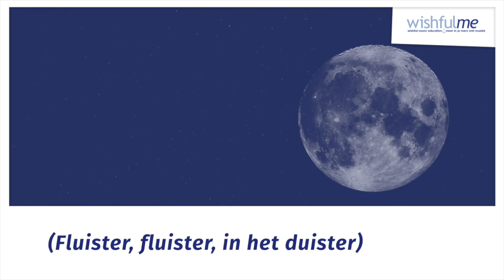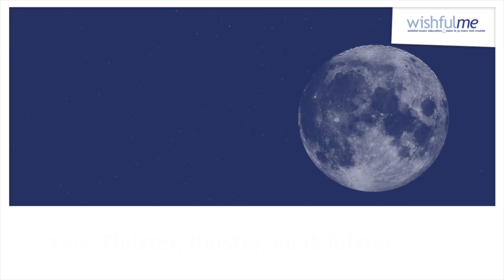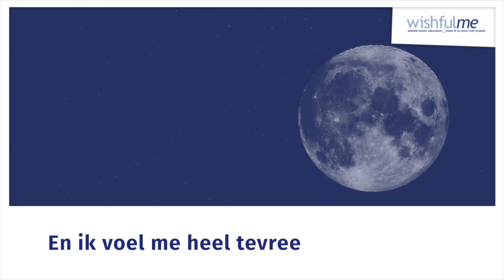Fluister fluister - aanleerversie